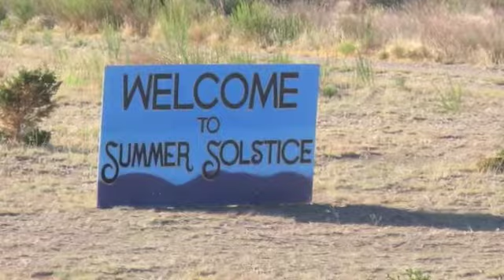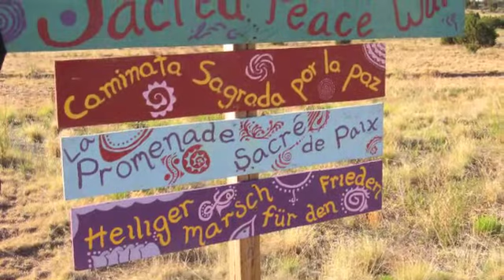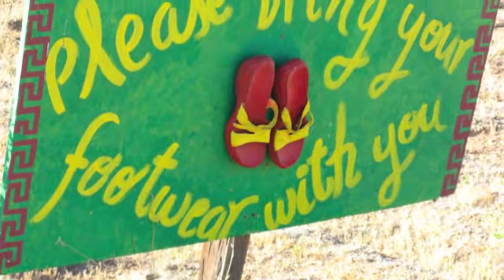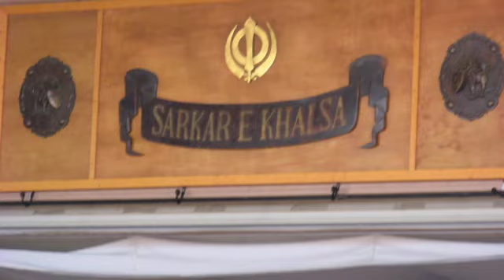Ode to Summer Solstice 2012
Ode to Summer Solstice 2012 with Simran